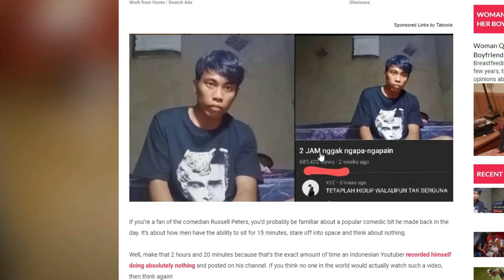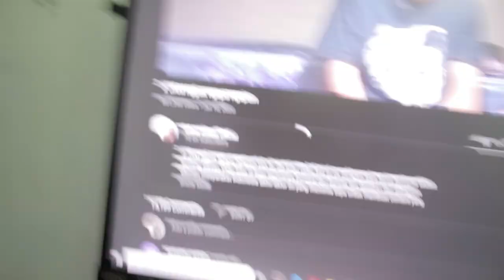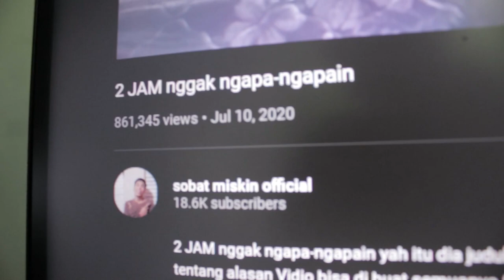2 JAM nggak ngapa ngapain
2 JAM nggak ngapa ngapain Reaction video
Like he said
2 HOURS of doing nothing, yes that is the title of my video this time. Ok, maybe I should share a little bit why this video was made. It all started from the Indonesian society urging me lately to create content that educates the youth – finally with a heavy heart and reluctantly, I did. BOOM, thus the creation of this video but if we were to talk about its benefits, it all depends on you the viewers to filter and that is my only advice to all of you and hope that you will be entertained and benefit from this video.”2jamgakngapa2in